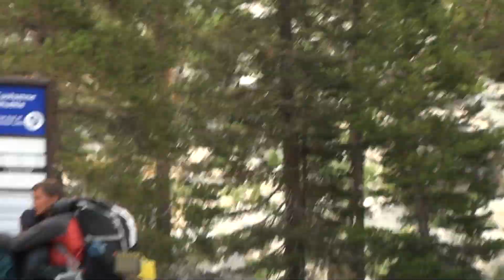Laughing W Ruth N Karen Tenaya Lake